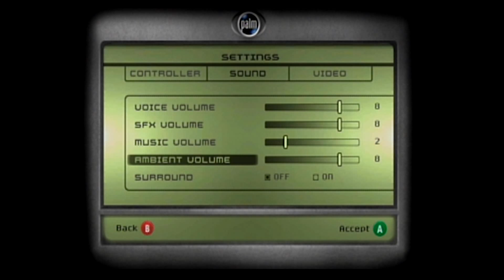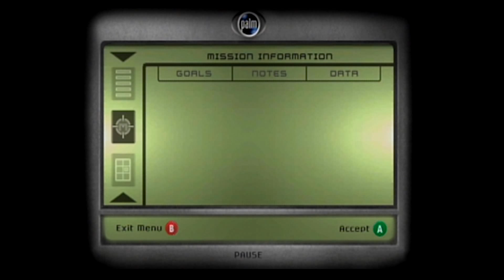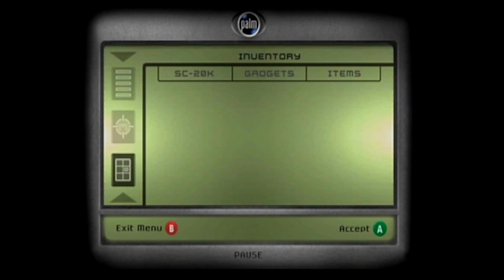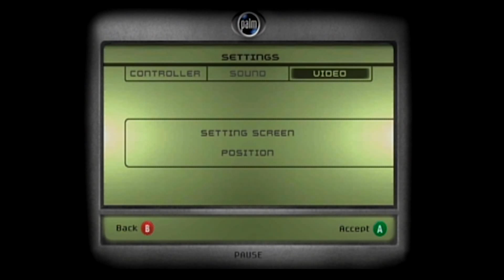Splinter Cell: Part 1 Matrix Gaming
Me and My Brother Play Splinter Cell On the Nintendo Gamecube